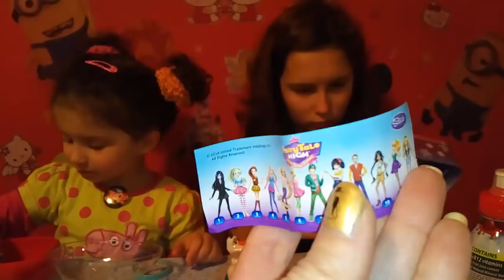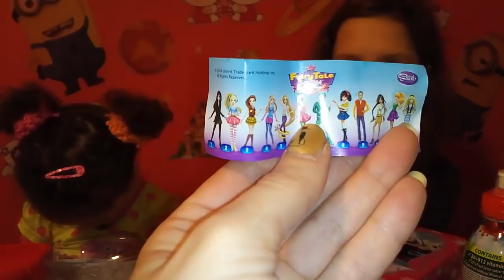🎁 Открываем сюрпризы Холодное сердце (Frozen), Минни Маус (Minnie Mouse)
Открываем сюрпризы Холодное сердце (Frozen), Минни Маус (Minnie Mouse), Топ Модель (Top Modelе).

Opening of surprises : Frozen, Minnie Mouse, Top Modele.